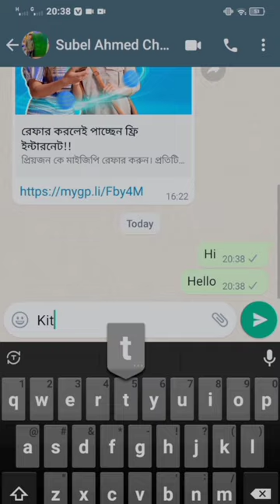wifi connect*✅ normal people vs telented people 😃😃